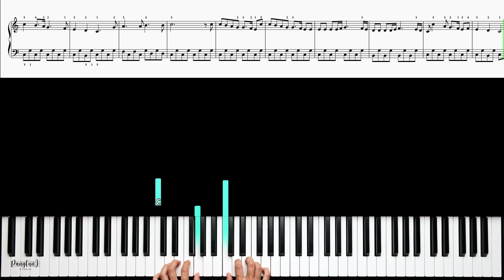Learn Piano Step by Step 25 - Joy to the World